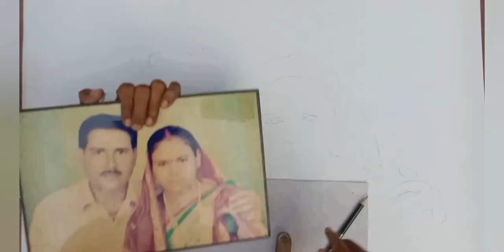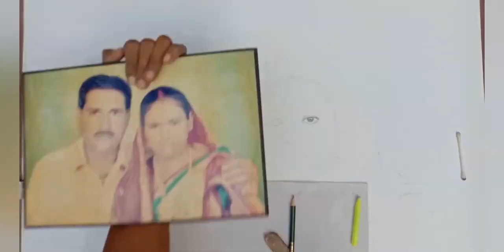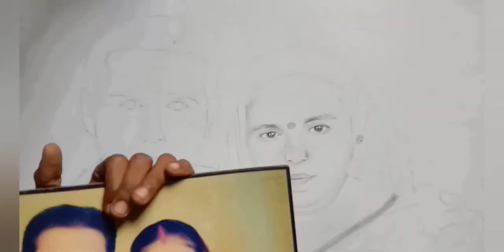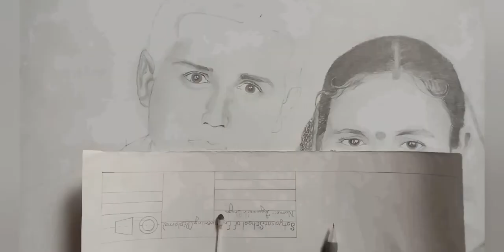My First Love...Pencil Realistic Drawing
Hey Friends My Name is Jagannath Bhuyan.

I want 1k Sub's then I giveaway 3 random subscriber portrait don't miss my video

Pencils Drawing